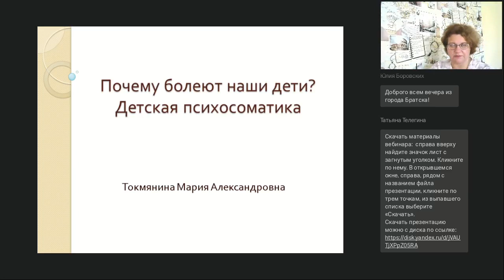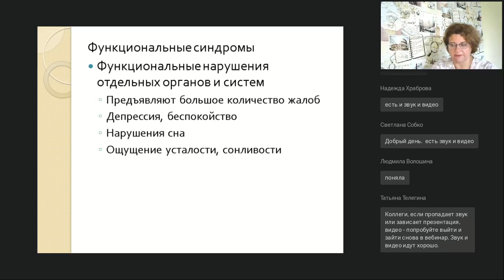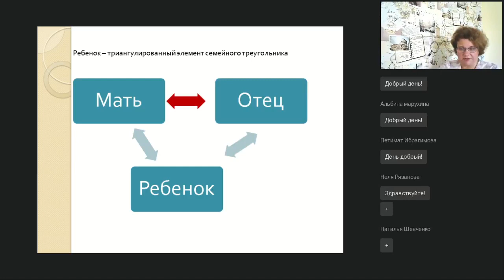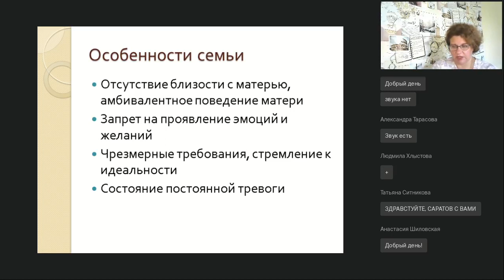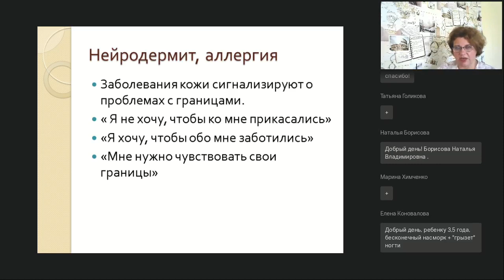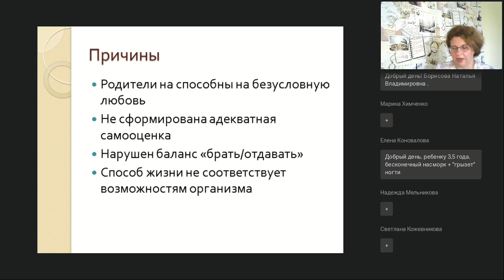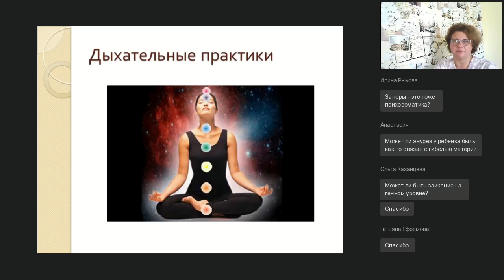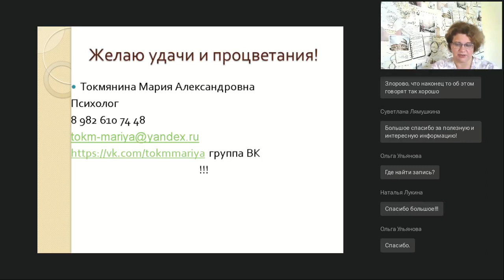Почему болеют наши дети? Детская психосоматика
Вебинар
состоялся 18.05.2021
Ведущая вебинара:

Здоровье ребенка зависит не только от условий жизни и особенностей развития. Очень важную роль играет и психологически настрой. По данным исследователей, до 85% детских заболеваний имеют психологическую причину. И в основном это заболевания, существенно ухудшающие качество жизни ребенка, такие, как астма, энурез, частые простудные заболевания, заикание, спонтанные боли в животе. Воздействуя на психику ребенка, меняя отношения в мире вокруг него, можно добиться ослабления этих заболеваний, и значительного улучшения самочувствия ребенка. Вебинар дает представление о методах диагностики причин психосоматических заболеваний и методах работы с болеющим ребенком.